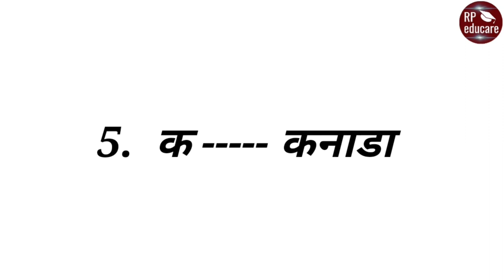Gk Trick | Part - 05 | Railway, NTPC, RRB Group D, SSC, CGL, CHSL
Is video me aapko aise desh ka naam bataya gaya hai jaha ki mudra Dollar hai aur usko yaad rakhne ka trick bataya gaya hai.